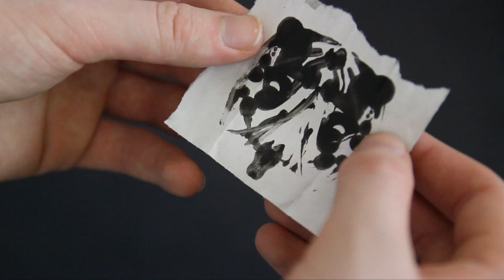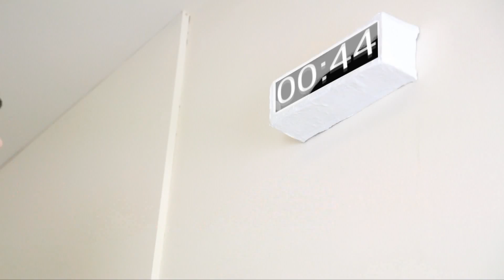05:00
a man wakes up in an empty room with all doors locked.  with a timer counting down to zero he must find a way to escape.  will he get out or will he descend into madness.

filmed for my TBA course with the DUSATV equipment.